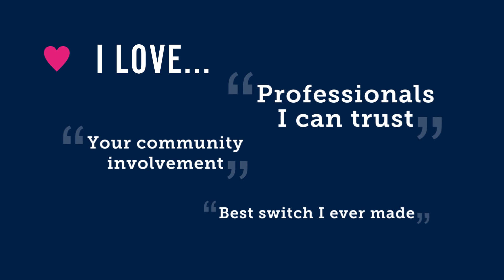Bank where you matter most - CAP COM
What does CAP COM have? Great rates, low fees, and financial experts who put you first. We even make it easy to switch. What's not to love?